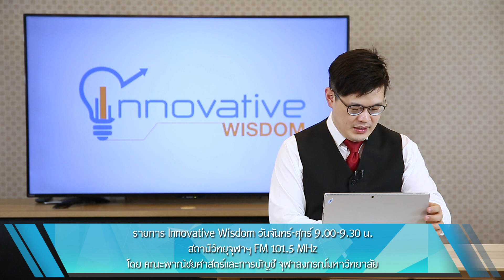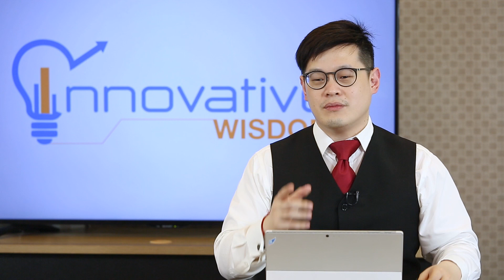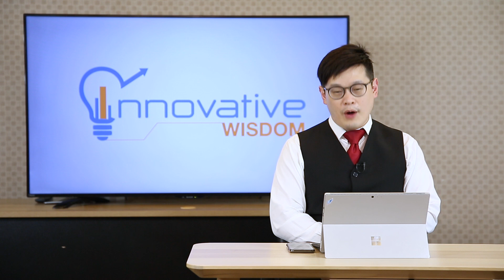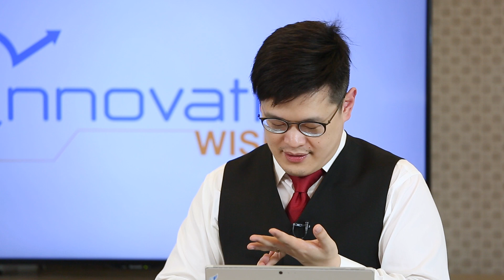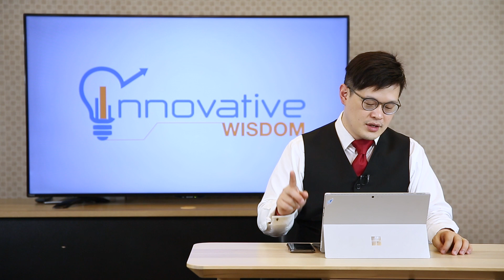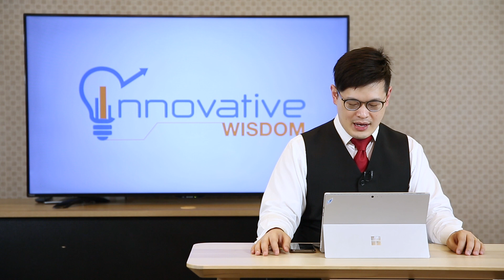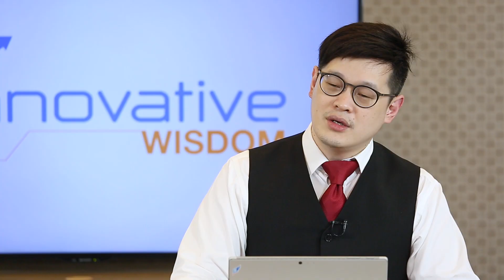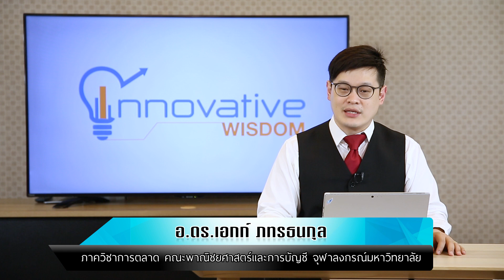2 งานสำคัญของแบรนด์ | ธุรกิจที่ยื่นล้มละลายช่วงโควิด | รายการ innovative wisdom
[ 2 งานสำคัญของแบรนด์ ]
1. งาน The Most Powerful Brand of Thailand 2020
งานประกาศผลรางวัลแบรนด์ทรงพลังที่สุดของประเทศไทยปี 2563 พลังของแบรนด์วัดจากตรงไหน สามารถต่อยอดอะไรจากการวัดผลนี้ได้
หมายเหตุ: มีประกาศเลื่อนการจัดงานจากวันที่ 20 ตุลาคม ออกไปก่อน

2. งาน ASEAN and Thailand’s Top Corporate Brands 2020 (นาที 6.15)
งานประกาศผลสุดยอดแบรนด์องค์กรของประเทศไทยและอาเซียนปี 2563 ภายในงานมีการพูดคุยเรื่อง การใช้แบรนด์องค์กรเพื่อสร้างความยั่งยืนให้แก่องค์กร และแบรนด์ดีมีราคาเท่าไร วัดมูลค่ากันอย่างไร
ธุรกิจที่ยื่นล้มละลายช่วงโควิด (นาที 13.20)
ยุคโควิด เราได้เห็นการเปลี่ยนแปลงที่เกิดขึ้นกับธุรกิจมากมาย มาเล่าสู่กันฟังเพื่อให้ตระหนักแต่ไม่ตระหนก มีแบรนด์ใหญ่และธุรกิจที่มีชื่อเสียงอะไรบ้างที่ปิดกิจการหรือยื่นล้มละลาย
ฟังรายการ
รายการ innovative wisdom วันจันทร์-ศุกร์ 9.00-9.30 น.
อ.ดร.เอกก์ ภทรธนกุล ภาควิชาการตลาด คณะพาณิชยศาสตร์และการบัญชี จุฬาลงกรณ์มหาวิทยาลัย